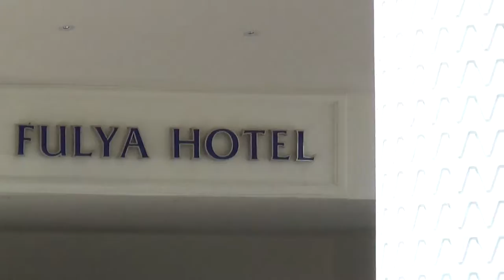Türke Hotel Kamelya World Fulya Colakli Side 4 Sterne von aussen - Eingang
Türke Hotel Kamelya World Fulya Colakli Side 4 Sterne - Hotel Colakli - Hotel Side - Kumköy Side & Alanya -Videos Filme Reisebüro Fella in Hammelburg @ Tel.
Alles inklusive
• Frühstück, Mittag- und Abendessen in ­Buffetform
• Frisch gepresster Orangensaft zum Frühstück
• Nachmittags Kaffee/Tee und Gebäck
• Tagsüber Snacks und Gegrilltes
• Mitternachtssnacks
• Eis beim Mittag- und Abendessen im ­Restaurant
• 1x pro Woche Abendessen in einem der 5 verschiedenen Spezialitätenrestaurants (mit Anmeldung, nach Verfügbarkeit)
• Alle lokalen sowie einige importierte Getränke (24 Stunden)
• Täglich Auffüllung der Minibar mit Softdrinks und Bier

Family-Star
• 100% Kinderermäßigung (bis 11 Jahre) auf den Hotelpreis bestimmter Zimmertypen
• Single mit Kind
• Miniclub (4-12 Jahre)
• Teenieclub (13-17 Jahre, im Juli/August)
• Spielplatz
• Kinderbecken
• Kinderbuffet
• Babybetten und Hochstühle (ohne Gebühr, nach Verfügbarkeit)

Side-Colakli

Lage: Direkt am langen Sandstrand. Die Entfernung nach Side beträgt etwa 8 km.

Ausstattung: Modernes Komforthotel mit 244 Zimmern auf 7 Etagen. Große Empfangshalle, 3 Lifte, Lobby mit Rezeption, Internetecke (gegen Gebühr), 5 Spezialitätenrestaurants (türkisch, chinesisch, italienisch, mexikanisch, Fisch, 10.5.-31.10.), Bar, Bier- und Weinhaus (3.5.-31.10.), Disco (im lti KW Selin), Boutique, Kino, Souvenirshop, Friseur. In der Außenanlage großer Pool mit Aquapark (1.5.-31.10.), Ruhepool (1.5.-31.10.), Sonnenterrasse und Pool-/Snackbar. Liegen, Auflagen, Sonnenschirme und Badetücher an Pool und Strand ohne Gebühr.

Zimmer: Komfortabel, mit Bad, Föhn, Bade­mantel, Balkon, Klimaanlage (zentral gesteuert, stundenweise), Telefon, Internetanschluss (inklusive, Kabel gegen Kaution), LCD-Sat-TV, Musikkanal, Teppichboden, Minibar, Wasserkocher mit Kaffee-/Teesortiment und Safe (DZ/DA/D). Auch als Bestpreis-Zimmer (DZP) oder mit Meerblick (DZM/DAM/DM) buchbar.

Familienzimmer: Für 2 Erwachsene und 2 Kinder oder 3 Erwachsene und 1 Kind. Wie die Zimmer (DZ) ausgestattet, jedoch geräumiger, Eckzimmer, mit Meerblick (FZM).

Verpflegung: Alles inklusive.

Wellness inklusive: Hallenbad mit Jacuzzi, Sauna, türkisches Bad und Dampfbad.

Gegen Gebühr: Massagen und Anwendungen im Spa-Center.

Sport & Spaß inklusive: 5 Tennis-Kunstrasenplätze mit Quarzsand. Basketball, Beachvolleyball. Tischtennis (Ausrüstung gegen Kaution), Darts, Boccia, Bogenschießen. Aerobic, Wassergymnastik. Fitnessraum. Kino. Windsurfen (1 Stunde/Tag, mit international anerkannter Lizenz), Tretboote und Kanus. Abwechslungsreiche Animation und Unterhaltung.

Gegen Gebühr: 2 Red-Clay-Tennisplätze, Ausrüstung, Flutlicht (für alle Plätze) und Kurse. Billard. Bowling (im lti Kamelya World Selin). Katamaransegeln (mit Schein). Wassersport und Tauchschule am Strand (örtliche Anbieter).